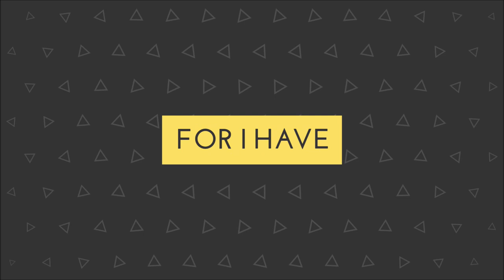Fear Not and a Dualistic Process - Yogi Explains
Mathematically, the core message of the Bible is "Fear not," which is the heart of a Dualistic Process of leaning on the Divine right side of your brain.

Purana Purusha
Who Is Shama Churn